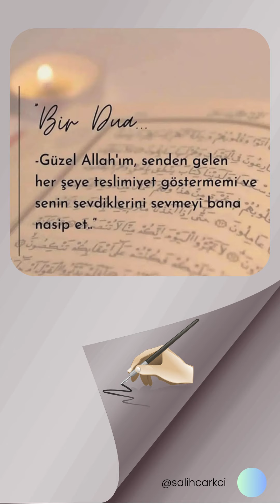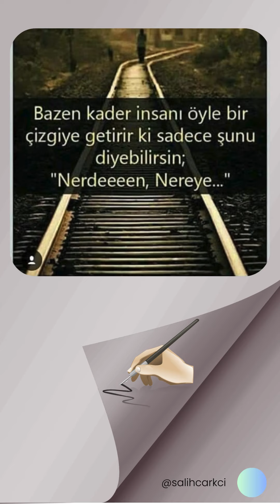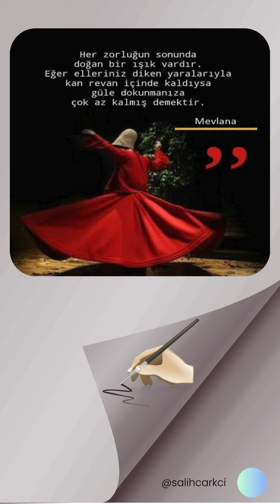Ünlü Düşünürlerin Özlü Sözleri - S342